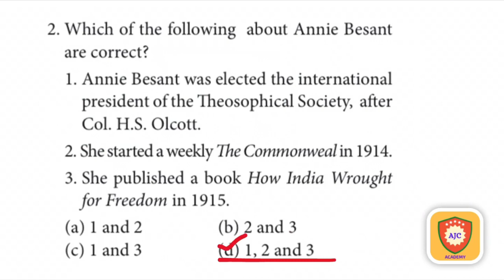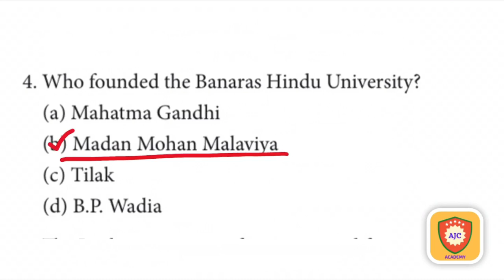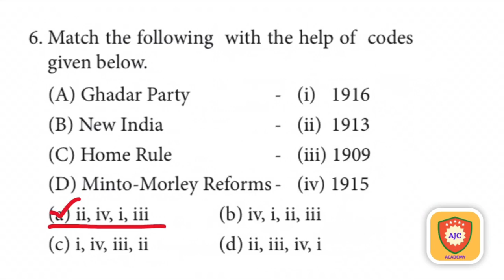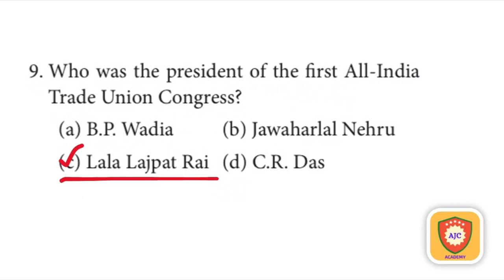TNPSC - 12th Std History/Unit - 3/Book Back Q & A/English & Tamil/MCQ’s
TNPSC

GENERAL STUDIES

INDIAN HISTORY

12th std

BOOK BACK QUESTIONS AND ANSWERS

MCQS